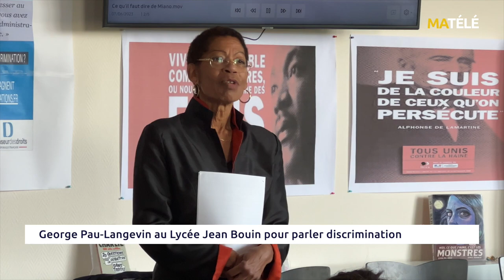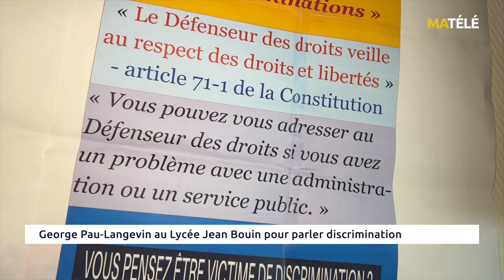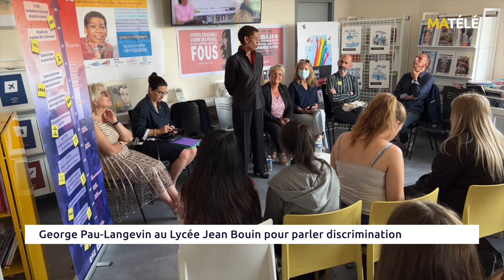SOCIÉTÉ : George Pau-Langevin au Lycée Jean Bouin pour parler discrimination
La semaine dernière les élèves du Lycée Jean Bouin  et du Micro-lycee de Saint-Quentin ont reçu la visite de Mme George Pau-Langevin, Adjointe à la Défenseure des Droits.
Invitée dans l’établissement dans le cadre d’un projet sur les discriminations et sur l’égalité hommes/femmes, elle a pris le temps de parler de toutes les formes de discriminations et de citer de nombreux exemples. Cela a permis aux jeunes présents d'en comprendre les différentes formes et les moyens pour faire valoir ses droits.